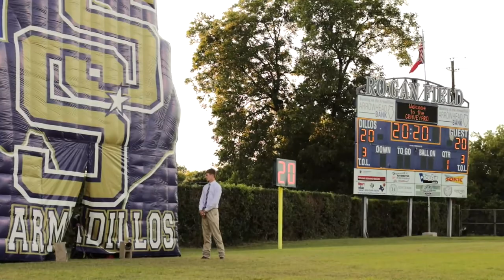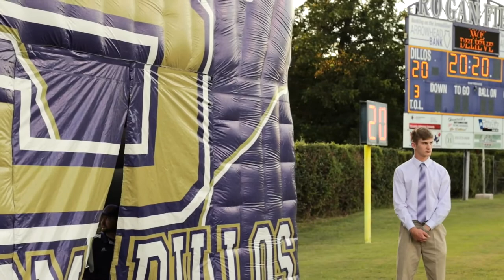San Saba High School 2020 Graduation Ceremony